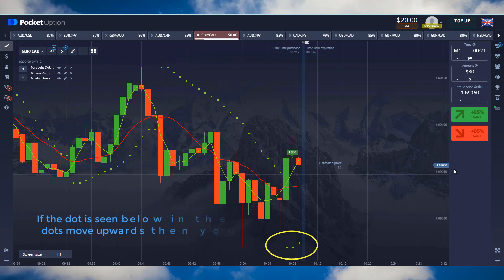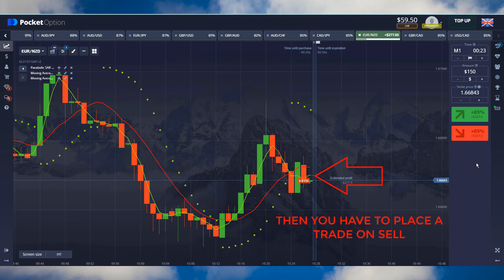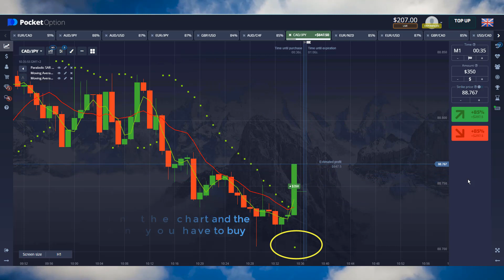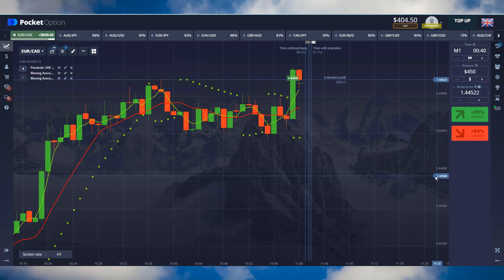$50 to 1264 profits using best strategy | best pocket option strategy, binary option trading video.